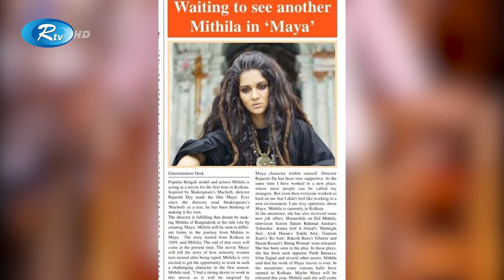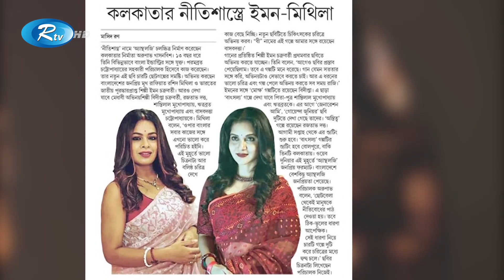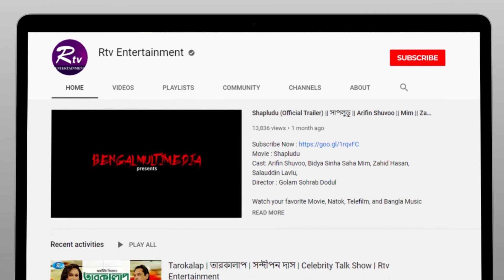কলকাতার পরিচালকরা আমাকে ভিন্নভাবে আবিস্কার করেছে: মিথিলা | Mithila Interview | Rtv Entertainment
- Team RTV